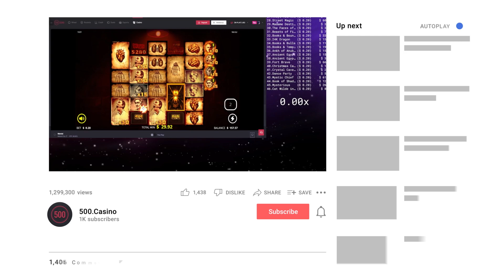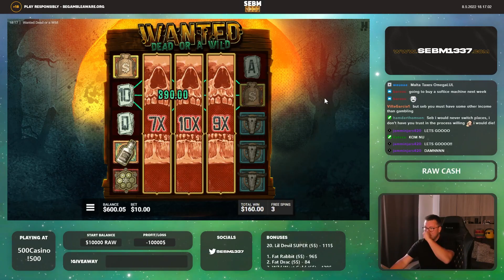GATES OF OLYMPUS HUGE POTENTIAL | Biggest Slots & Live Casino Wins #33 - 500 Casino Gambling Moments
Welcome to the 500 Casino YouTube channel!
We aim at uploading at least 1 video a week featuring all of the best gambling moments that have happened on 500 Casino

Timestamps
0:00 Intro
0:12 Mental
0:36 Wanted Dead Or A Wild
1:23 Gates Of Olympus
2:25 Fruit Party
3:02 Wanted Dead Or A Wild
4:00 Wanted Dead Or A Wild
4:46 Reactoonz